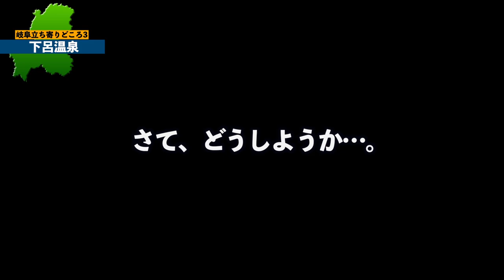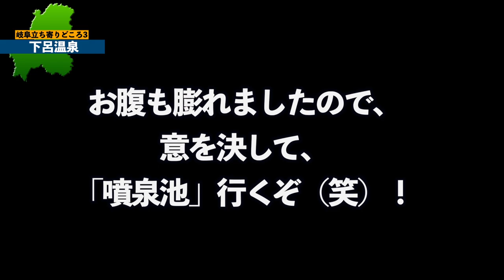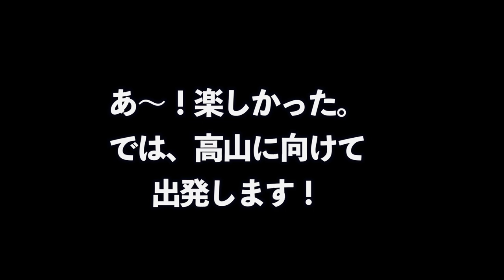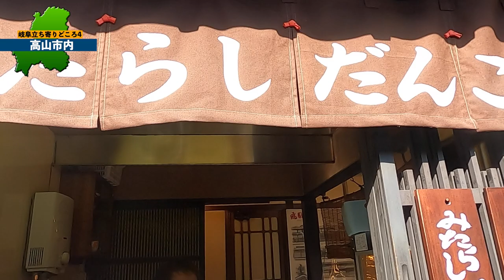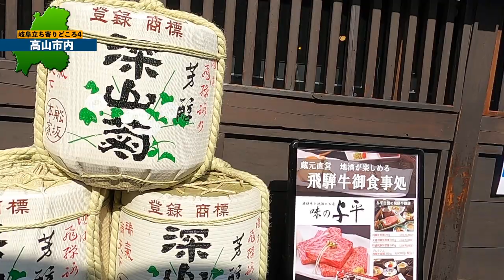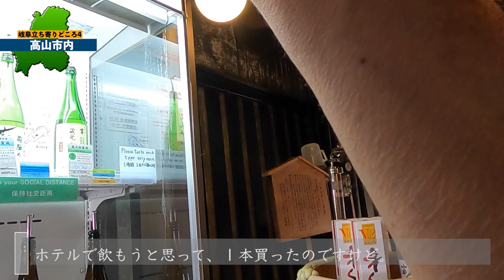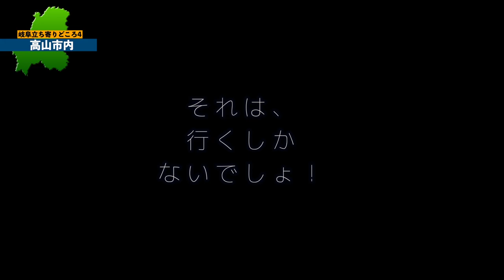岐阜観光２日目／下呂温泉の露天風呂で癒やされて、飛騨高山で地酒を堪能して来ました。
○zhiyun crane m2／ジンバル
○Manfrotto／ミニ三脚